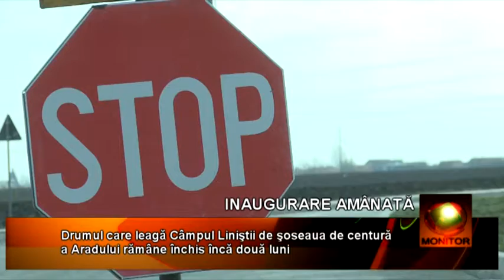sens giratoriu 17 03 beta